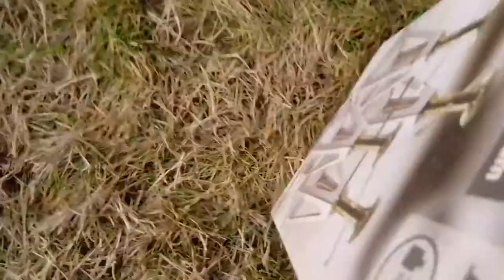How To Change Rear Shock Absorbers Ford Fiesta V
A swift garden repair of my rear suspension - shocks only, minimum tools.

Incoming technical inspection requires me to prepare my car to some reasonable level of functionality.
This is the first time I have been doing a suspension repair on the rear of my 2006 Fiesta V (JH1). Original shocks have been far past their prime, generating banging noise in the back. Being low on funds I have chosen the cheap options for my repair and set myself back only some 87$. The repair took roughly two hours and could be done faster when you know what you're doing. The springs and brakes this time didn't fit the budget so that would be the theme for the next video.